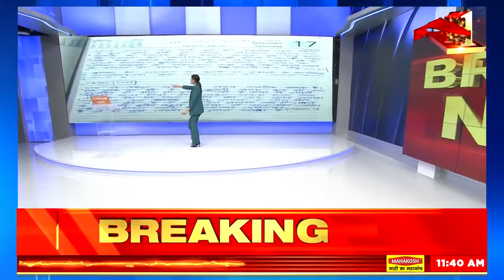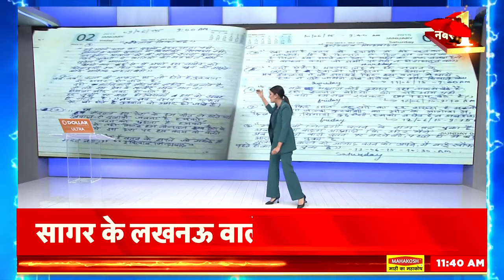Breaking News: आरोपी Sagar Sharma की डायरी से खुलेगा संसद पर हुए हमले का राज़|News18 |Security Breach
A diary has been found from the house of Sagar Sharma, the accused who breached the security of Parliament, in which many threads seem to be connected to the Parliament incident. Sagar has written many such things in this diary, which reveal his intentions. It is written in the diary that now the time has come to take leave. Along with this it is written that the fire to do something is burning

संसद की सुरक्षा में सेंध लगाने वाले आरोपी सागर शर्मा के घर से डायरी मिली है, जिसमें संसद वाली घटना के कई तार जुड़ते दिख रहे हैं। इस डायरी में सागर ने कई ऐसी बातें लिखी हैं, जिससे उसकी मंशा जाहिर होती है। डायरी में लिखा गया है कि अब विदा लेने का समय आ गया है। इसके साथ ही लिखा गया है कि कुछ करने की आग दहक रही है